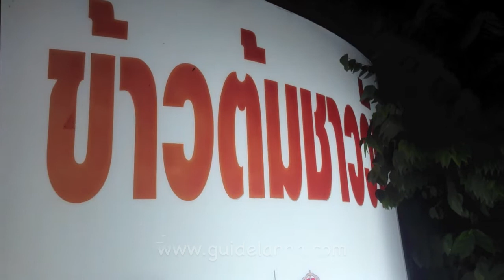ร้านข้าวต้มชาววัง ถ.ช้างคลาน จ. เชียงใหม่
ร้านข้าวต้ม ในเชียงใหม่ มีอยู่หลายร้าน แต่ร้านข้าวต้มชาววัง อยู่ถนนช้างคลาน ร้านนี้ ผมชอบไปกินเมนูโปรด คือ เป็ดพะโล้ผัดกระเพา